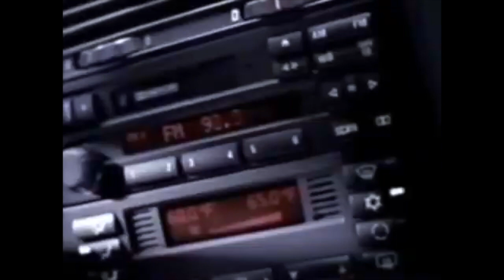Penguin Commercials Compilation | 1990s & 2000s Nostalgia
In this nostalgic video here is a compilation of Penguin Commercials. Hope you all enjoy the video, I know I sure did.

Earth Day / Penguins of Madagascar / Schoolhouse Rock / Madagascar / Pepsi / Bud Light / Surf’s Up / March of the Penguins / Morgan Freeman / Disney / Geico / Nickelodeon / Environment / Documentary